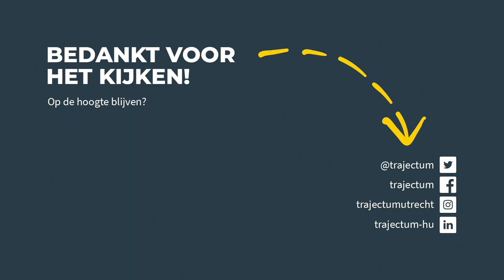Mag Mark Rutte van onze studenten premier blijven?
Heeft de oppositie boter op z'n hoofd of moet Rutte gewoon weg? We leggen het voor aan studenten in de Uithof.